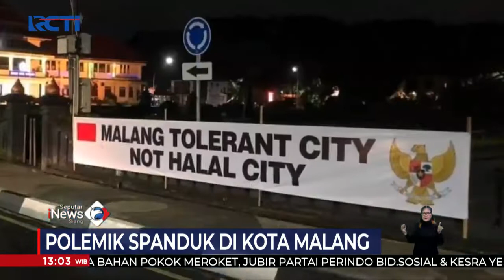Polemik Spanduk di Kota Malang, Partai Perindo Nilai Ada Kesalahan Diksi SeputariNewsSiang 25/02